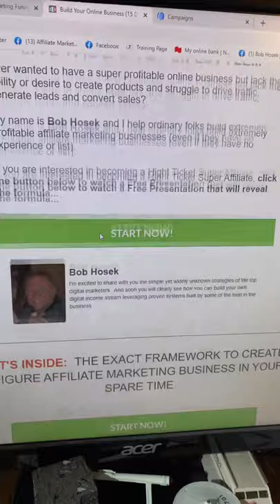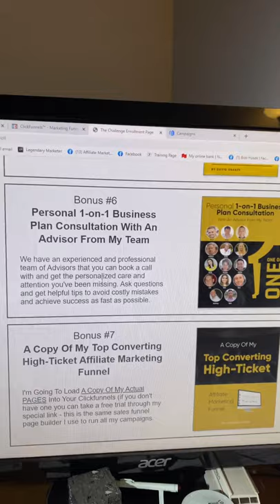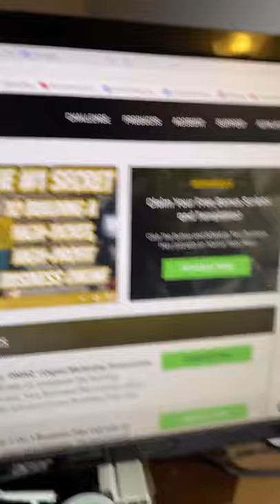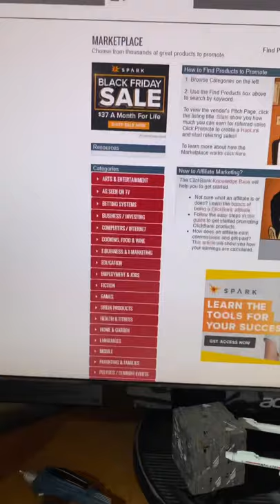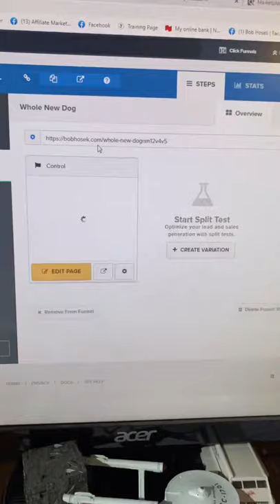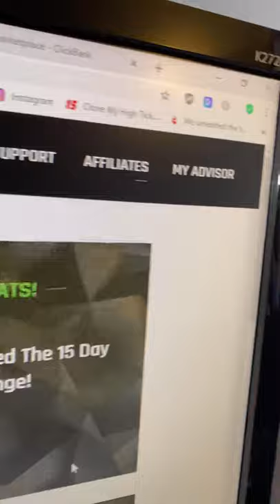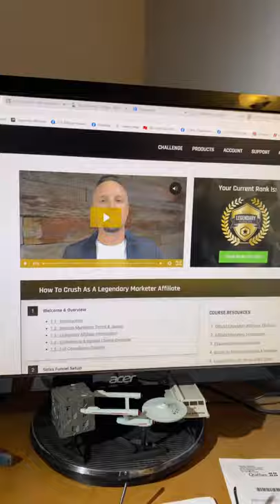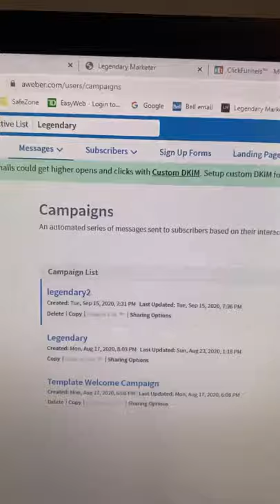How I went from $0 to $2000/week with 1 affiliate Program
Here I’ll show you every step I took to get to $2000/week with my number one recommended affiliate program

Don’t forget to team up with my number 1 Affiliate Partner so you too can start you high ticket affiliate marketing business.

If you want to promote click funnels start by joining
If you want a great email autoresponder this is what I use.

Powerful, simplified tool to send emails,
create pages, and automate your marketing. Three more very helpful products to get your business up and running, I highly recommend them as well